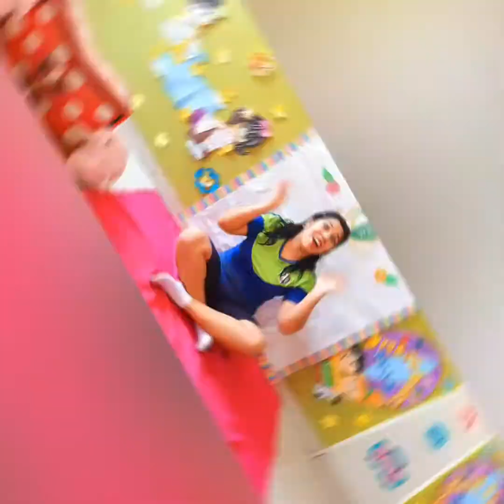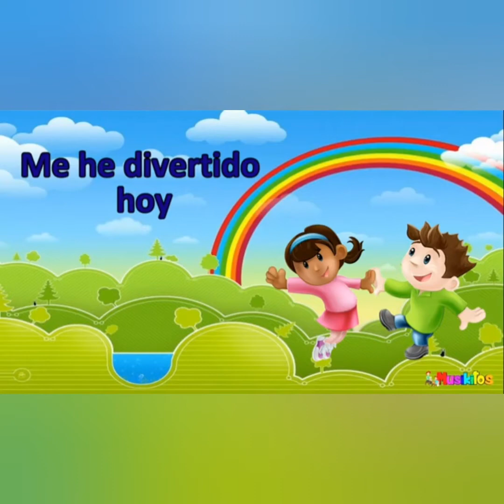Personal social - Símbolos Patrios